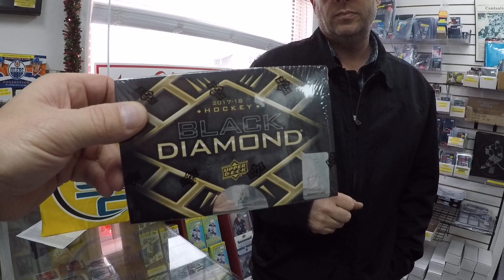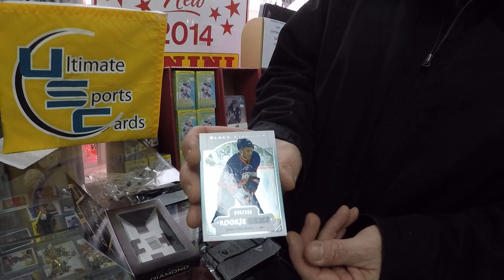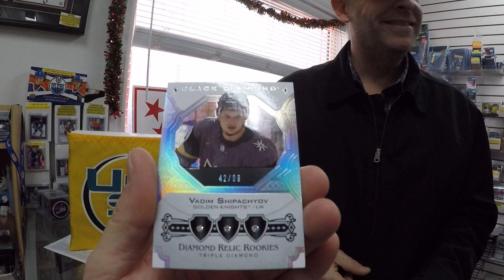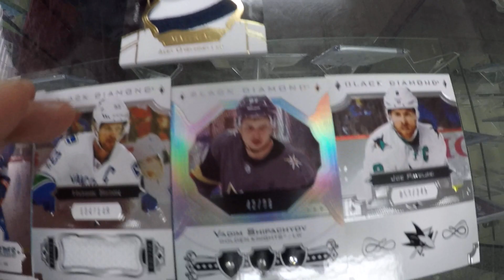127th Customer Box Break - 2017-18 Black Diamond Hobby box - includes a diamond!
First customer video of 2017-18 Black Diamond - here is the box.